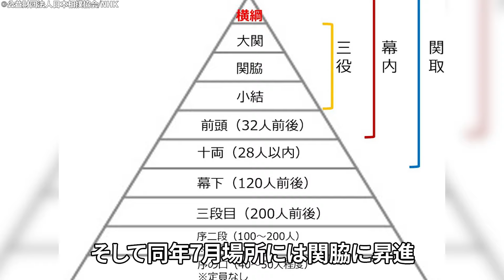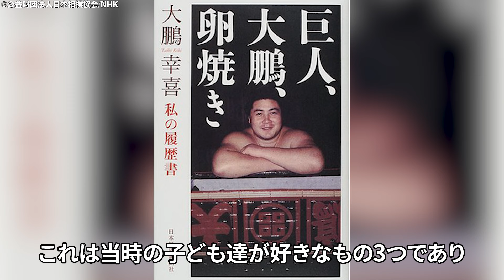【相撲】あまりにも強すぎた歴代最強力士ランキングTOP10！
あなたはどの力士が最強だと思いますか？
最強力士の称号でもある「横綱」になれば年収は1億円をこえると言われています。
そこで今回はあまりにも強すぎた歴代最強力士ランキングTOP10を紹介します。